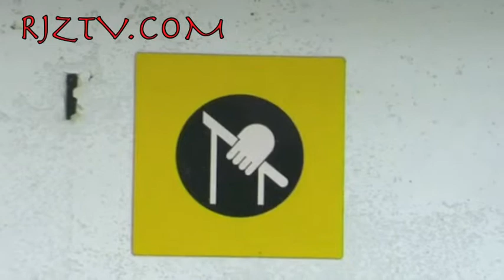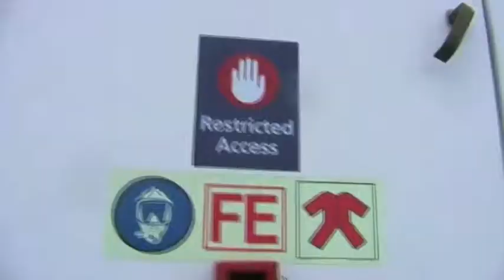The Zeppie Zappula Show Episode #6 Takes a boat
In this the six episodeof The Zeppie Zappula show .  Takes a boat. For more of the Zeppie Zappula show go live stream @